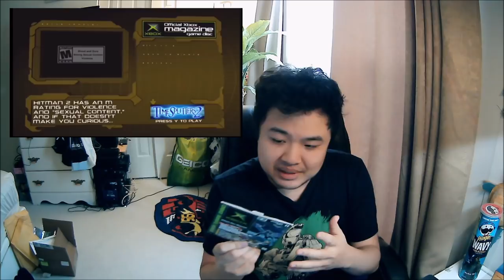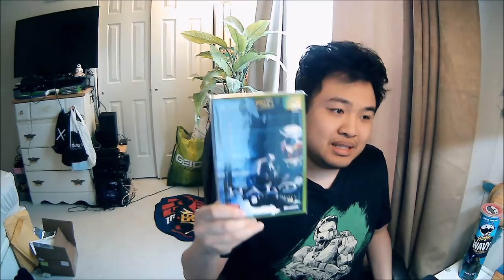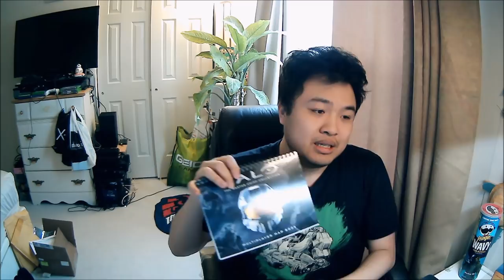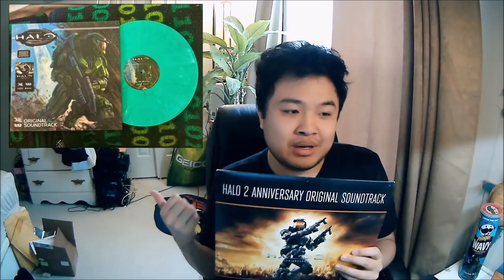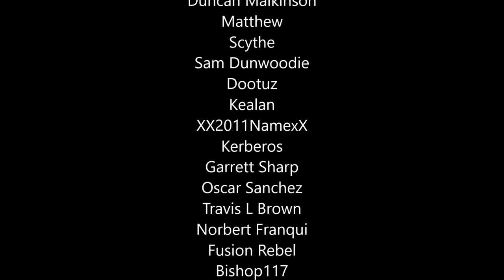Top 10 Rarest And Most Obscure Versions Of Halo Games & Media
If you love collecting Halo games and other merchandise, you've probably realized that there's a lot to collect. In fact, there's even quite a few things that a lot of collectors will find difficult to collect. Let's see what they are!